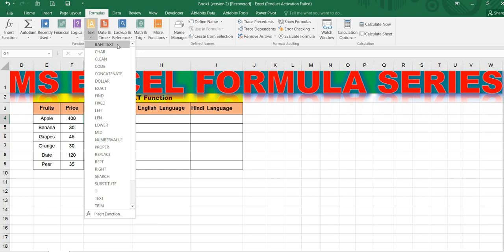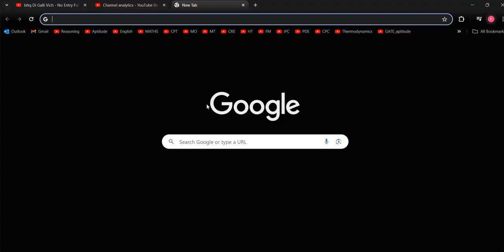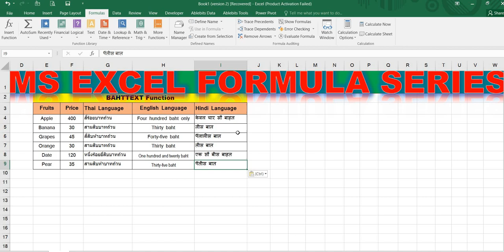BAHTTEXT FUNCTION I Formula - 6 I excel tips and tricks I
Announce Numbers in Thai Style: Mastering the BAHTTEXT Function in Excel!

Working with Thai currency in Excel? This video unveils the BAHTTEXT function – your secret weapon for converting numbers into beautiful Thai text with the "Baht" suffix.  Learn how to transform your spreadsheets with professional-looking Thai currency representations, making them clear and culturally appropriate.

Here's what you'll conquer:

BAHTTEXT Function Explained: Discover the purpose and functionality of the BAHTTEXT function in Excel.
Converting Numbers to Thai Text: Learn how to use the BAHTTEXT function to display numbers as Thai baht currency.
Formatting for Accuracy: Explore techniques to ensure correct formatting and placement of the "Baht" symbol.
Advanced Applications: Uncover how to combine BAHTTEXT with other functions for complex currency formatting.
Customization Tips: Learn how to adjust regional settings for even more control over the Thai baht display.
Bonus Tip: We'll share some best practices for working with international currencies in Excel.
This video empowers you to:

Excel users working with Thai data: Enhance the professionalism and cultural awareness of your spreadsheets.
Financial professionals: Accurately represent Thai currency in financial reports and analyses.
Anyone working with international business: Effectively communicate financial information across borders.
Become an Excel BAHTTEXT champion and impress with your Thai currency expertise!

Trending Keywords for Youtube (200 words)
Excel BAHTTEXT Function Keywords:

excel bahttext function
how to use bahttext in excel
convert number to baht text excel
thai baht currency in excel
excel thai currency format
excel formula for baht
ms office bahttext function
excel baht symbol
excel format thai baht
excel convert number to thai text
General Excel & Internationalization Keywords:

excel function
excel formula
excel for international business
excel currency formatting
excel internationalization
excel regional settings
ms office international features
excel for finance
data analysis in excel
Trending Hashtags for Youtube (100 #)